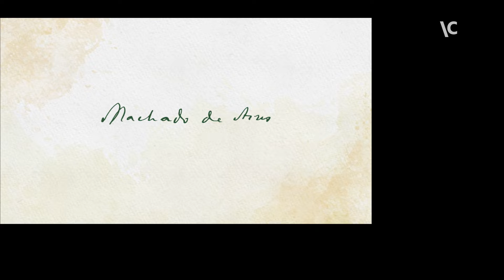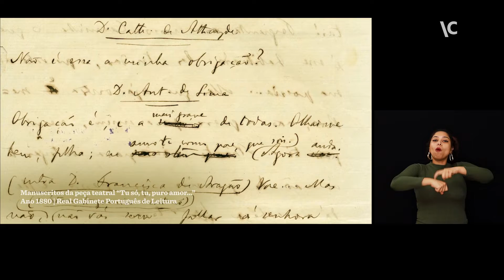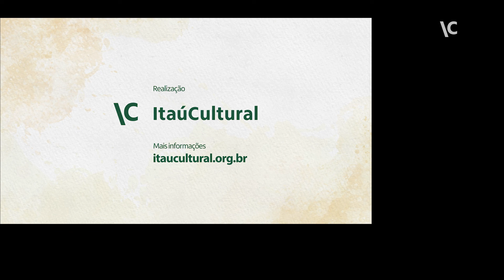Os manuscritos – Ocupação Machado de Assis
A pesquisadora Luciana Antonini Schoeps, consultora da “Ocupação Machado de Assis”, comenta os manuscritos do artista, como os dos romances “Esaú e Jacó” (1904) e “Memorial de Aires” (1908) e do poema “Almada”, publicado postumamente. Tais manuscritos, ressalta Luciana, correspondem a uma etapa quase final do processo de escrita e mostram a preocupação de Machado com os textos.

O Bruxo do Cosme Velho, o grande escritor de todos nós, e seu legado – para a literatura e além dela – são festejados na 61ª “Ocupação Itaú Cultural”, em cartaz de 18 de novembro de 2023 a 4 de fevereiro de 2024 na sede do IC (Avenida Paulista, 149).

CONCEPÇÃO E REALIZAÇÃO
Itaú Cultural

CURADORIA
Equipe Itaú Cultural

CONSULTORIA
Hélio de Seixas Guimarães, Henrique Marques Samyn e Luciana
Antonini Schoeps

PROJETO EXPOGRÁFICO
Amanda Albino (assistente) e Francine Moura

FUNDAÇÃO ITAÚ
Presidente do Conselho Curador: Alfredo Setubal
Presidente: Eduardo Saron
Gerente de Comunicação Institucional e Estratégica: Ana de Fátima Sousa
Coordenador de Estratégias Digitais e Gestão de Marcas: Renato Corch
Edição de fotografia: André Seiti e Letícia Vieira (estagiária)
Coordenador de Comunicação Institucional: Alan Albuquerque
Comunicação Institucional: William Nunes

ITAÚ CULTURAL
Superintendente: Jader Rosa

NÚCLEO DE ARTES CÊNICAS, LITERATURA E MÚSICA
Gerência: Galiana Brasil
Coordenação de Literatura: Andreia Schinasi
Produção-executiva de Artes Cênicas: Felipe Sales
Produção-executiva de Literatura: Letícia Santos e Roberta Roque

NÚCLEO DE AUDIOVISUAL E PRODUTOS CULTURAIS
Gerência: André Furtado
Coordenação de Audiovisual: Kety Fernandes Nassar
Produção audiovisual: Amanda Lopes
Edição: Karina Fogaça
Captação de imagens: André Seiti e Teia Documenta (terceirizada)
Captação de som: Raquel Vieira (terceirizada)
Motion design: Daniela Lima Seabra (terceirizada)
Transcrição: Alume Comunicação e Acessibilidade (terceirizada)
Interpretação em Libras: Mão Preta (terceirizada)
Coordenação de Produtos Culturais: Carlos Costa
Edição e produção de conteúdo, edição do site e entrevistas: Duanne Ribeiro, Fernanda Castello Branco e Heloísa Iaconis
Design gráfico: Guilherme Ferreira e Mily Mabe
Produção editorial: Pamela Rocha Camargo